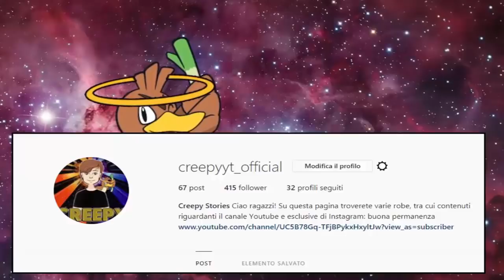INTERVISTA DOPPIA: HO-OH vs LUGIA!